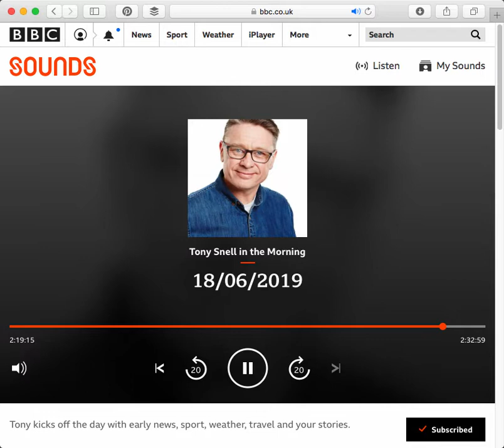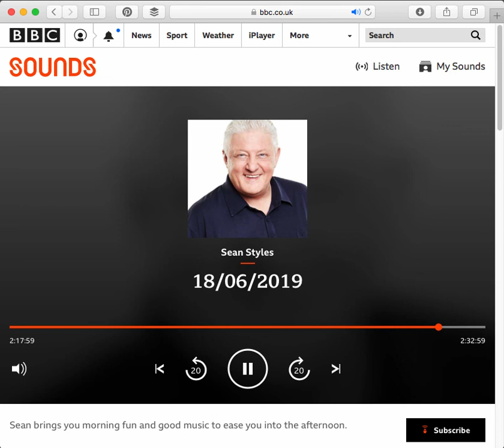Summer Strum on Sean Stiles BBC Radio Merseyside 18 June 2019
This morning we (Pat, Emma and Tom) had the pleasure of appearing on BBC Radio Merseyside to discuss our Ukulele Amnesty and play a song.

You can donate your spare ukulele to a local community group by dropping it off at our Fundraiser on Friday 21st June at Thornton Village Hall, or at the Whitfield Business Hub Heswall, or the D'Ukes of Hazzard Uke Jam on Thursday at Ma Egerton's Pub in Liverpool City Centre.